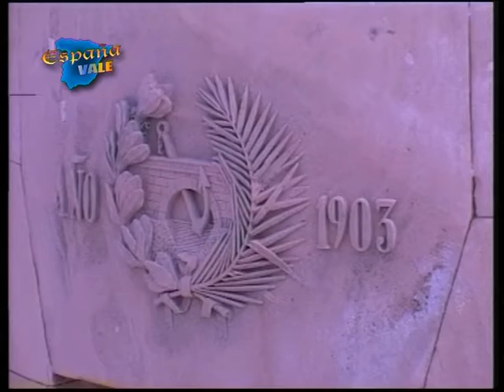Puerto Andratx en Mallorca - Discoteca en Ibiza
Con la cámara de España vale en Mallorca e Ibiza